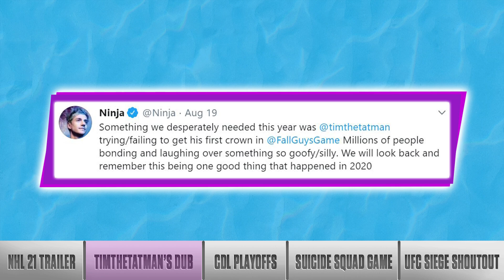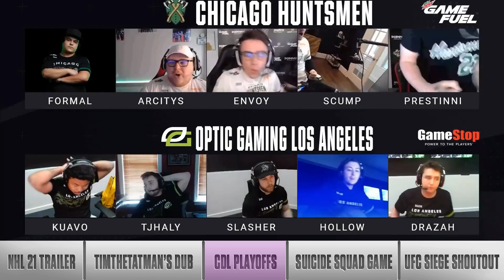The NHL 21 cover athlete has been unveiled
At long last we have some information about NHL 21. What did the newest trailer tell us about the game? Marissa Roberto also breaks down new trailers for an upcoming Suicide Squad game and the next Call of Duty title.